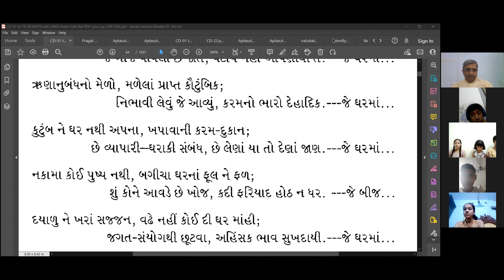21 Apr 2022 Dada Bhagwan JSS Apt Navinanandji, Pad, Je Gharno saro che……..,with, Khushi Goutam.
Dada Bhagwan JSS Apt Navinanandji, Pad, Je Gharno saro che……..,with, Khushi Goutam.